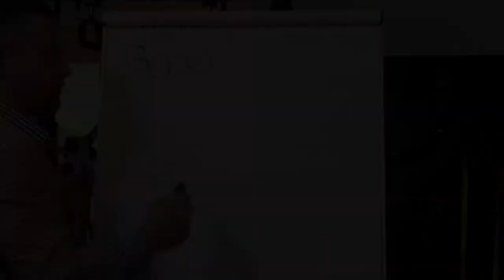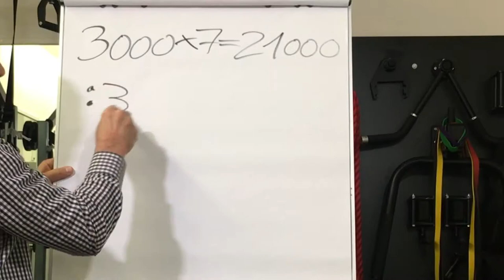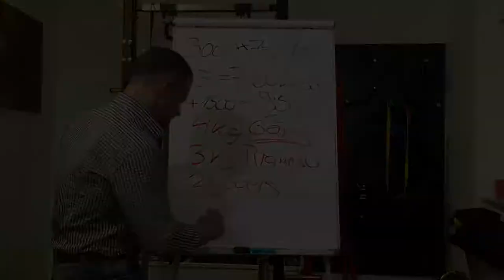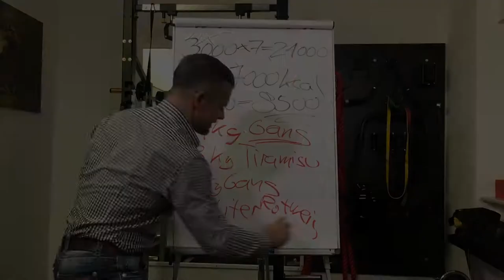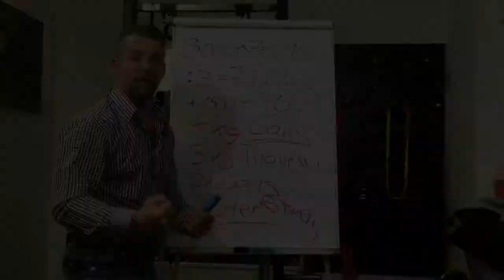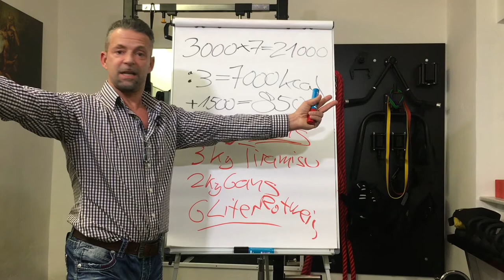FETT WERDEN AN WEIHNACHTEN